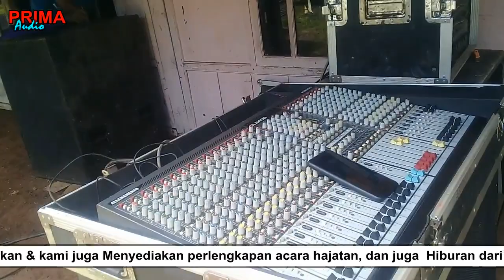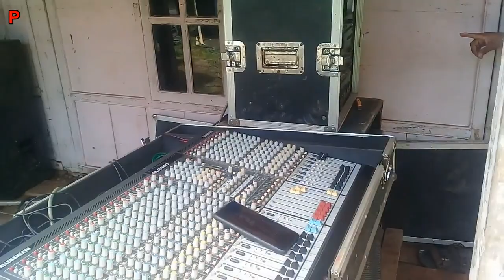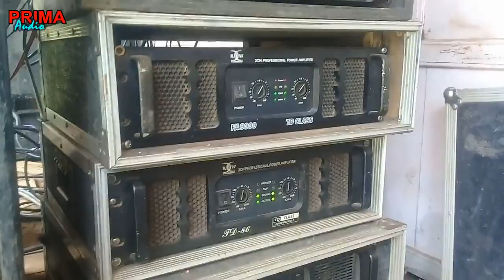cek sound || PRIMA MUSIC` Tamansari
Terimakasih yang sudang menonton vidio terbaru dari "PRIMA MUSIC"Tamansari, kepada teman yang telah menonton video ini.
Karena dengan kawan kawan suport channel ini akan terus berkembang.. vidio nya pantau Terus ya Chennel nya biar ngga ketingalan vidio terbaru dari "Prima Music"Tamansari Tekan Tombol Lonceng and like komen nya biar rame Terimakasih Selamat Menikmati Lagu Lagu nya.